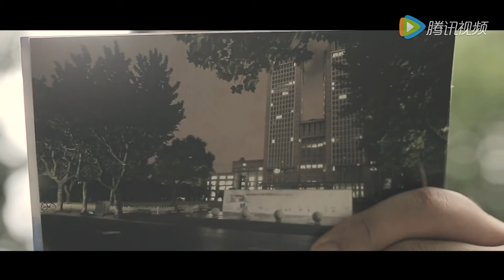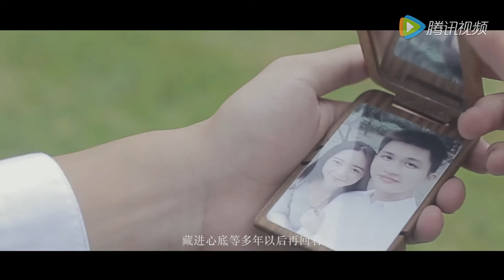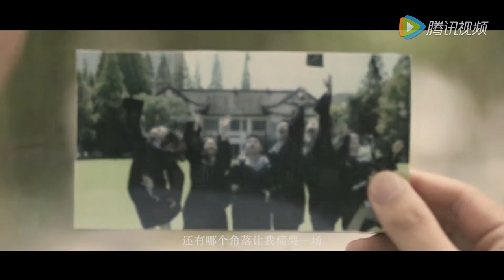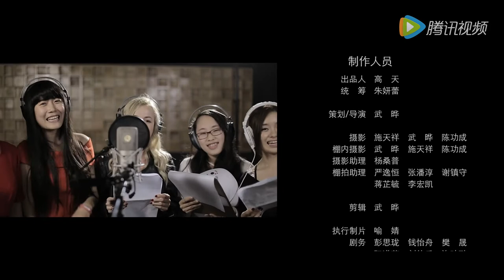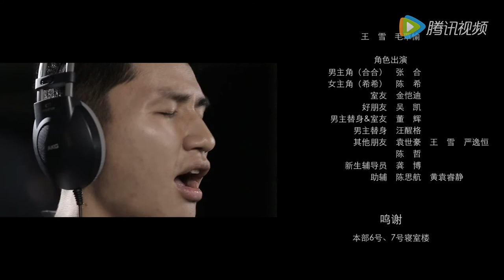《躺在光草的时光与毕业一百天》——复旦大学2016届毕业MV — 复旦大学 Fudan University